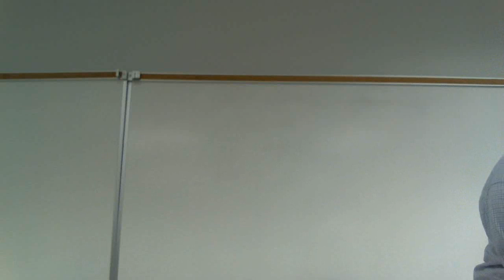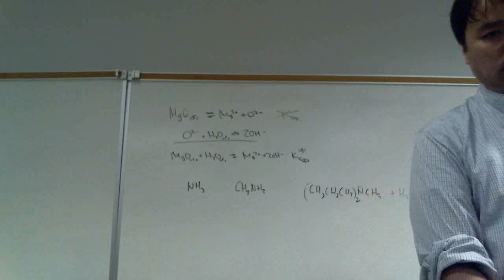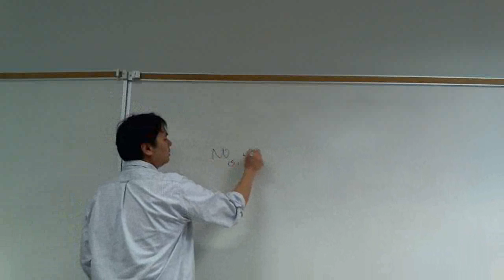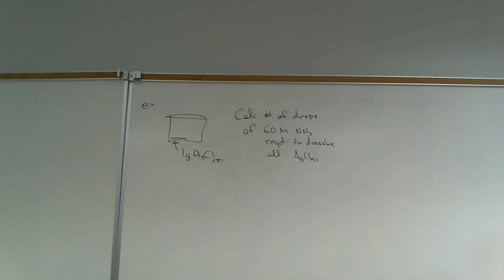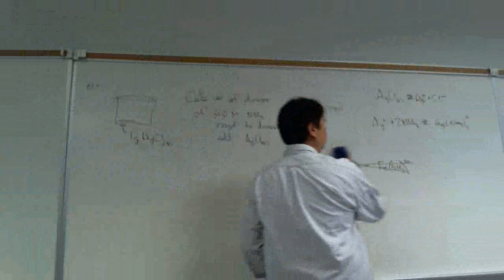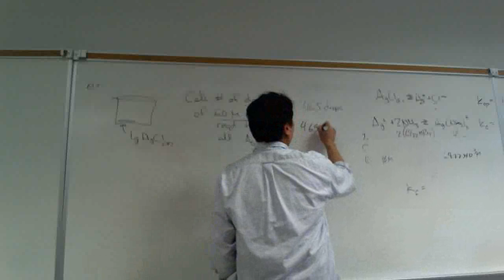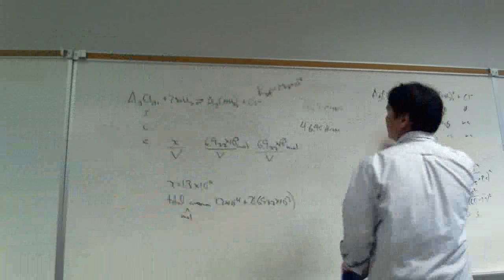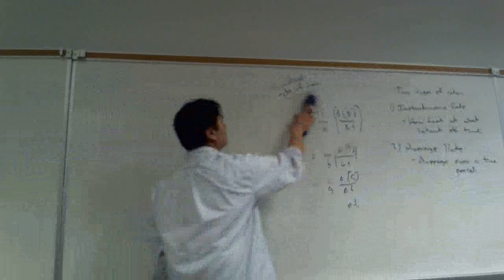Chem 1B AM 03112015